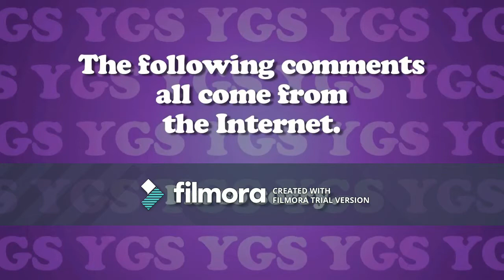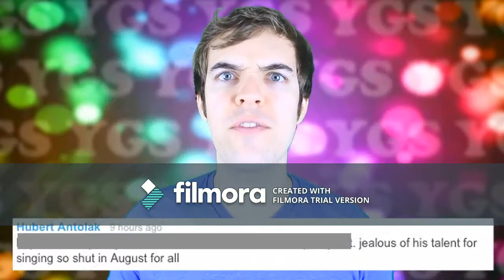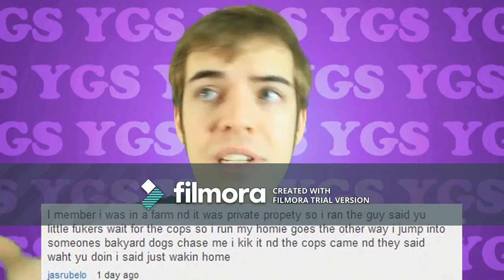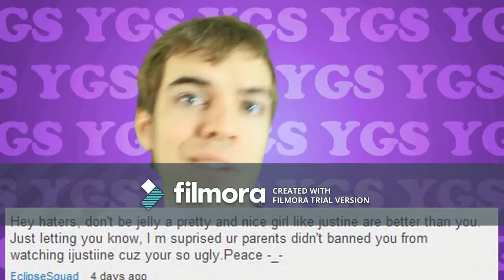Hello. I'm Devon Pontius. And I am Autistic. I Make Lots Of Video Every Day. Thank You YGS Rap Remix